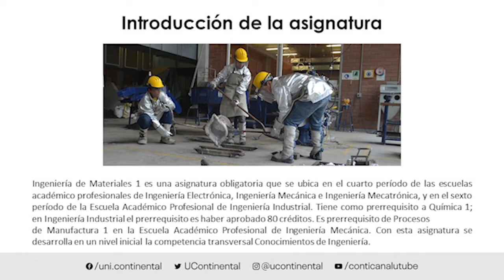Presentación de la asignatura: Ingeniería de Materiales 1